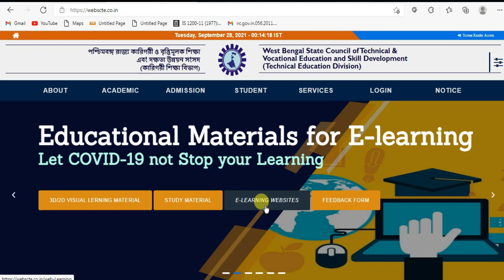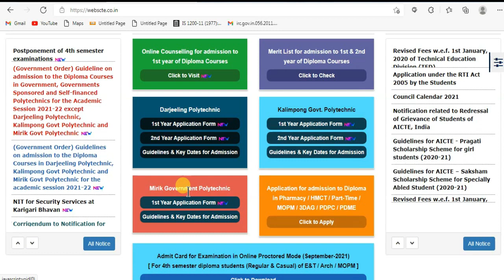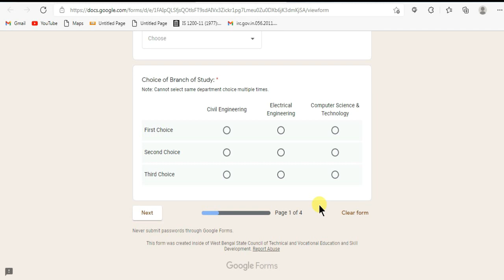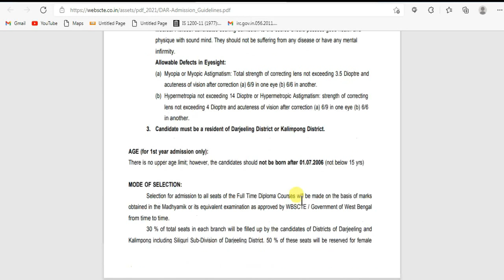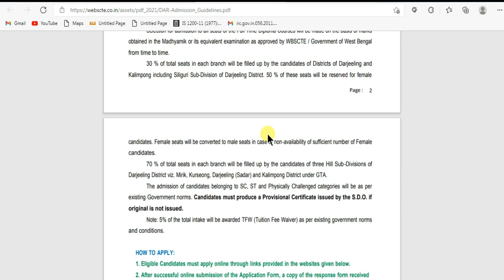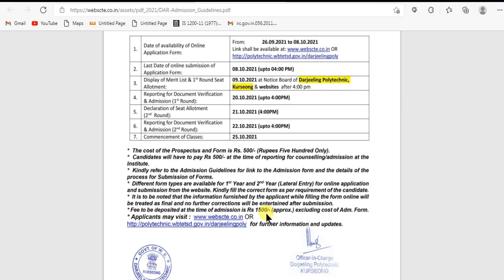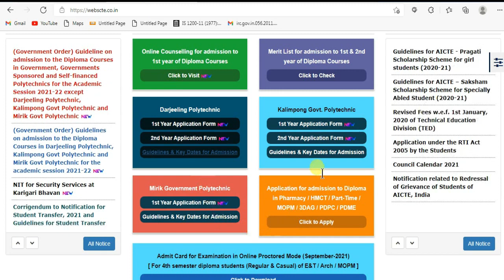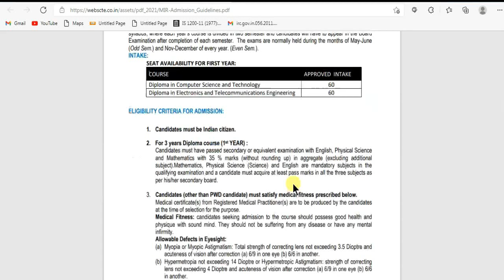DIPLOMA ADMISSION 2021 II DARJEELING,KALIMPONG & MIRIK GOVT. POLYTECHNIC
saha.narayan40@okhdfcbank
2. INSTAGRAM-
3. FACEBOOK-
6. TWITTER-